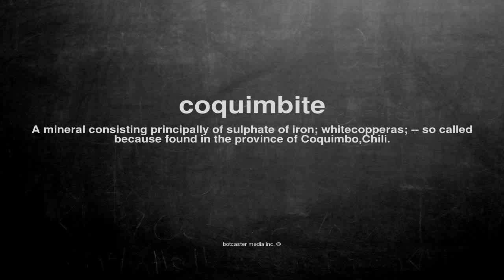What does coquimbite mean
What does coquimbite mean in English?